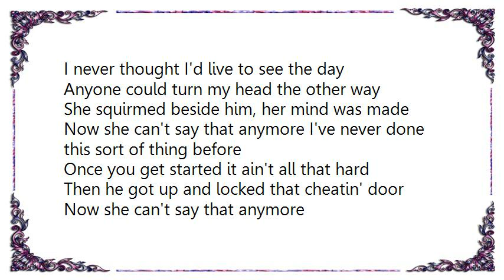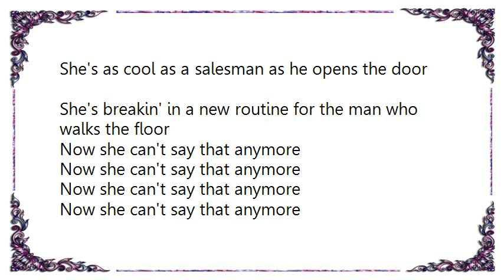John Conlee - She Can't Say That Anymore Lyrics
[Lyrics John Conlee - She Can't Say That Anymore]
I never thought I'd live to see the day
Anyone could turn my head the other way
She squirmed beside him, her mind was made
Now she can't say that anymore I've never done this sort of thing before
Once you get started it ain't all that hard
Then he got up and locked that cheatin' door
Now she can't say that anymore
At home her porch lights burnin' as she fumbles for the key
Tonight she jumps the fences but she didn't quite get free
She's as cool as a salesman as he opens the door
She's breakin' in a new new routine for the man who walks the floor
Mama insisted that I stay awhile
You're treatin' me as if I were on trial I've never lied to you she kindly smiled
She's breakin' in a new routine for the man who walks the floor